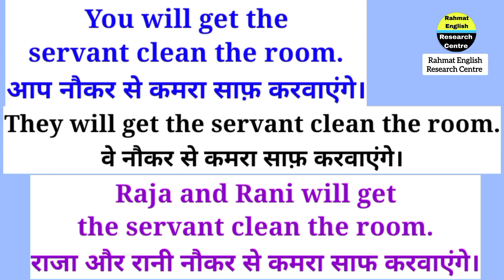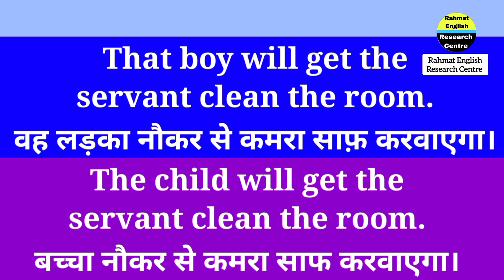Use of S + will get/make/have + person + P.v₁ + o , Online/Offline class , .